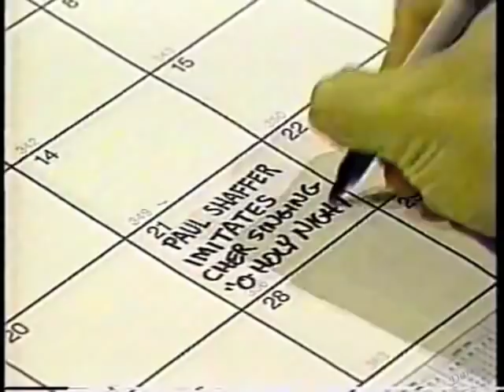Dolly Parton on Letterman, December 20, 1990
Dolly spreads some holiday cheer first chatting with Dave, then performing "Rudolph the Red-Nosed Reindeer," as Dave's Segment Producer Frank Gannon gets his walking papers. Later, a promotional clip of Paul's annual Cher impression, and Dave scares off a pretzel vendor.